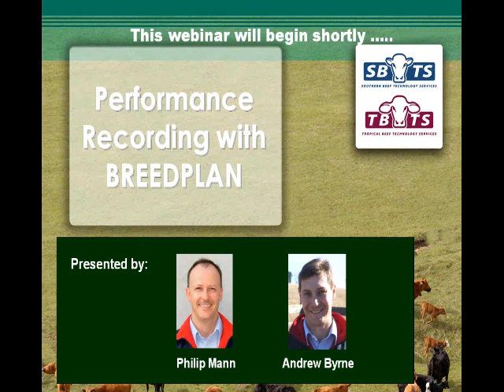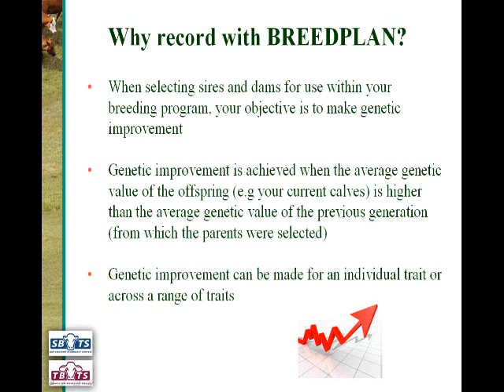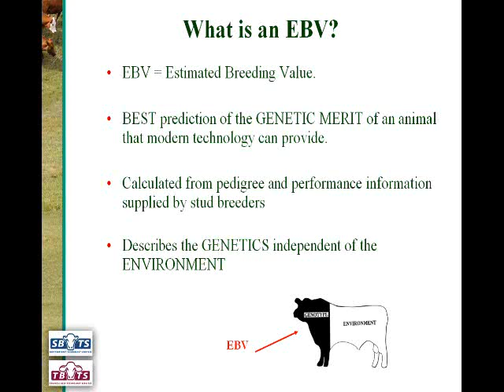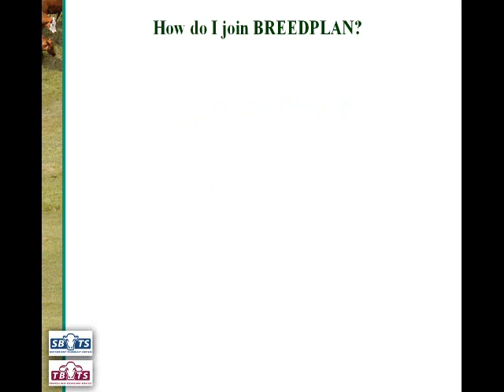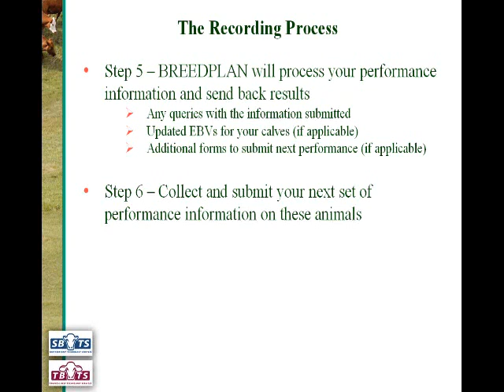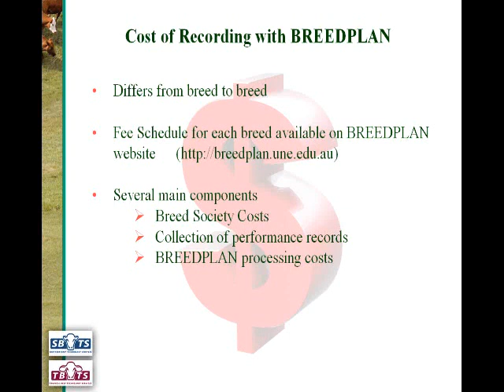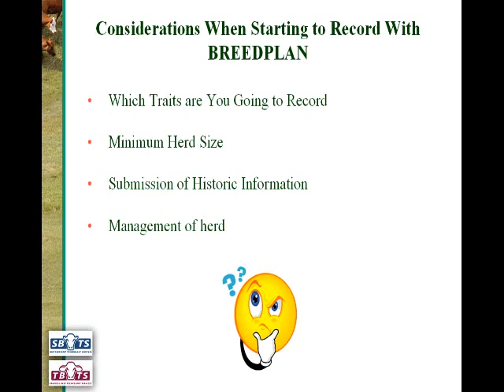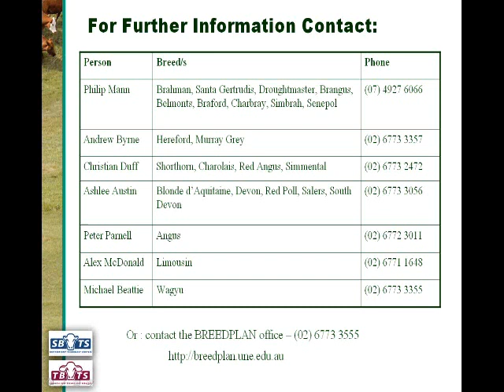Performance Recording with Breedplan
The first session in the webinar series "BREEDPLAN - From Whoa to Go". It discusses topics such as Why record with BREEDPLAN?, How do you start recording with BREEDPLAN?, How much does it cost and what are your requirements once you join?